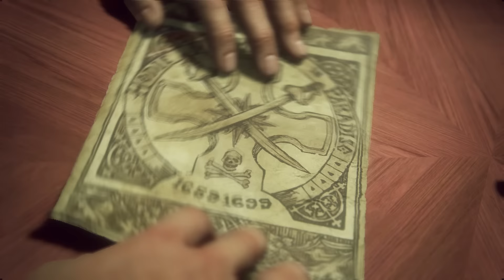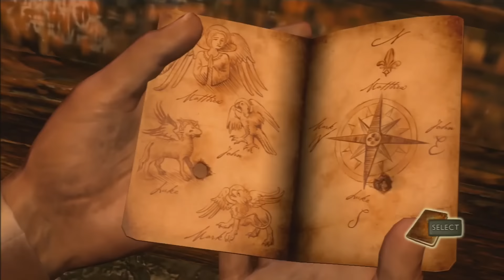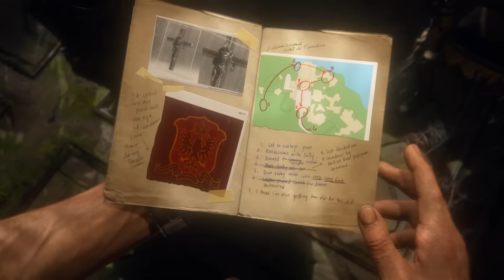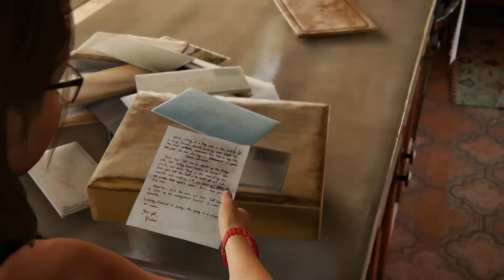Uncharted 4: Ein würdiger Abschluss der Serie? (Spoiler)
Dieses Video enthält massive Spoiler zu Uncharted 4.

Anne hat sich Uncharted-Noob Trant auf die Couch geholt, um mit ihm über den Abschluss einer Ära zu quatschen. Konnten uns Grafik, Plot und Leveldesign überzeugen? Und wie spielt sich Uncharted 4 ohne die anderen Teile zu kennen? Das und vieles mehr jetzt in unserem Talk.

PlayStationDE: @PlayStationDE
Anne: @bambiinupendi
Wolf: @GameWolf
Trant: @Pfombo